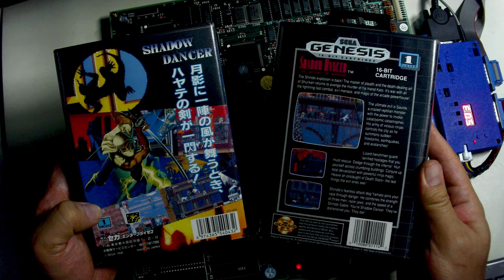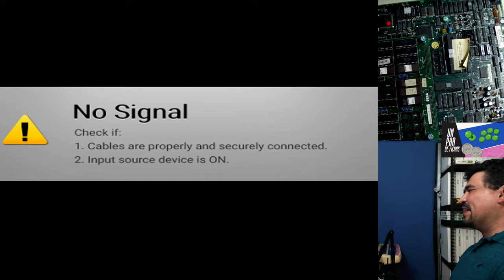Un par de fichas: Shadow Dancer con Paul Jurado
00:00:00 Cortinilla

- Gracias a Rolman, herzmx, Abraham Baez, Moe Lechuga, Neko Milkshake, Ritalin y Sargenmi por hacer posible esta configuración para mostrar Arcade.